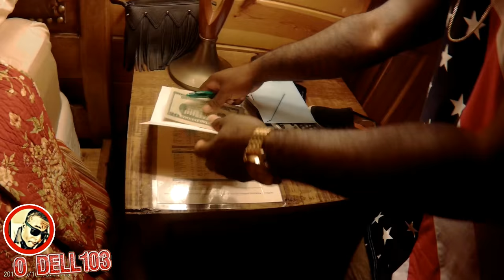O DELL103 | Cabin Getaway Day 1 | Beavers Bend Marina | GOPRO 4k ACTION CAMERA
Cabin vacation get away from xbox on nba 2k16. Took a vacation to go jet skiing at Beavers Bend Marina on Broken Bow Lake. I post this video for my subscribers to know who I am away from the video game so you guys can know me a little bit more stay tuned more videos like this to come

VIDEOS I CURRENTLY UPLOAD:

NBA 2K16 MY Park gameplay
NBA 2K16 Moves
NBA 2K16 Mixtapes